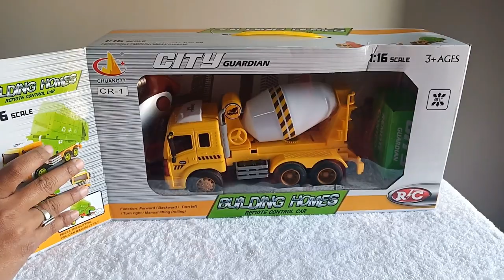Remote Control Cement Mixer Truck Toy Unboxing | Best RC Construction Toys Review Ever!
Welcome to Adi ToysFun TV!

In this video, we will unbox and test remote control cement mixer truck toy. Hope you would enjoy it.

Product description:
In this video for kids, we will unbox and test the gorgeous and cool RC cement mixer truck toy which comes with three items: A plastic cement truck, one battery and one remote control.

It can be a wonderful gift toy for kids who love playing with a construction truck. Watch this cement truck toy video till end to explore its all exciting features!

Iron man 4x4 RC Monster Truck Toy for Kids | 2.4 ghz Remote Control Rock Crawler Car Kids Video

Please write in the comment box what you want to see in the next video. We would love to serve what you like :)

Thanks a lot from the entire Adi ToysFun TV Team!!